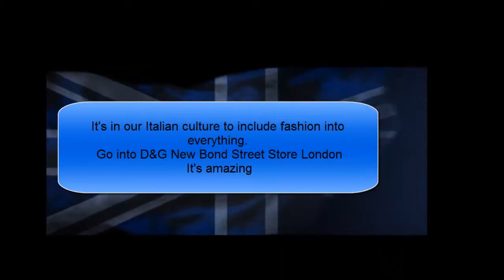FDC Young Designers Awards 2013 Mental Health Inspired